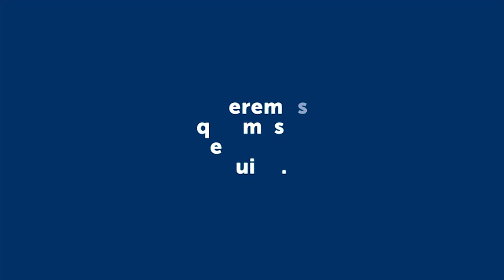Actividades deportivas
Una de las actividades más esperadas para la práctica de deporte en Bariloche, es la posibilidad  de salir a correr.  Desde este miércoles esta actividad queda habilitada.  Hablamos con Hernán Ferreyra, uno de los referentes del atletismo en nuestra ciudad